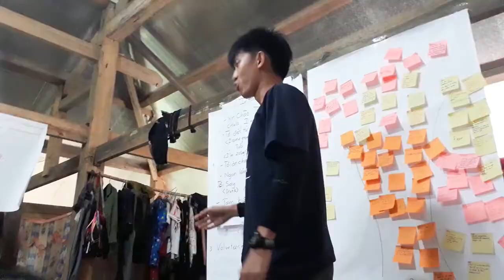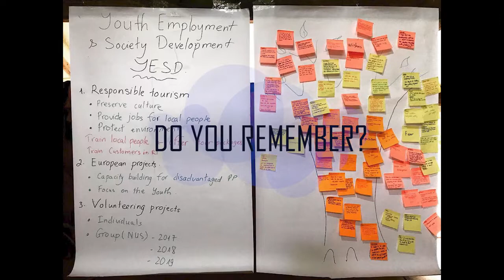YESD - NUS PROJECT ANGEL XXII - Volunteering in Nam Te village, Phuong Tien, Vi Xuyen, Ha Giang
It has been 20 days with tears and sweat but finally we made it! This is what we are proud of.
1. Build a new small kindergarten for the local kids up in the mountain of Nam Te village
2. Organize cultural exchange with local people in the villages
3. Organize the sport day, game day and other educational activities for the kids in the village and in the orphanage

Thanks all members of Project Angel XXII to make it possible